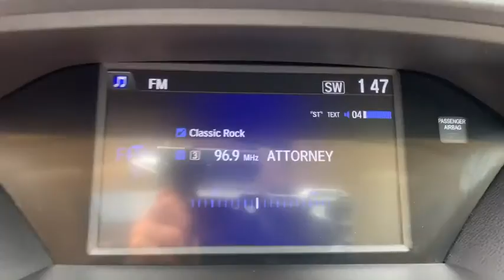2017 Acura MDX Jacksonville, Orange Park, St Augustine, Daytona, Gainesville, FL PHL000190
White Diamond Pearl Used 2017 Acura MDX available in Jacksonville, Florida at Duval Acura. Servicing the Orange Park, St Augustine, Daytona, Gainesville, Area.

Duval Acura
11225 Atlantic Blvd

This 2017 Acura MDX 3.5L in White Diamond Pearl features: NON SMOKER ONE OWNER NO ACCIDENT HISTORY COMMISSION FREE SALES PEOPLE Bluetooth Rear View Camera 5 Day Money Back Guarantee*** See Dealer for Details FREE Car Washes for Life Acura Certified 1st Oil Change is FREE Leather Seating Sunroof Keyless-Go Power Seats Heated Seats 3rd Row Seating 3rd row seats: bench 4-Wheel Disc Brakes 8 Speakers ABS brakes Alloy wheels Anti-whiplash front head restraints Audio memory Auto High-beam Headlights Auto tilt-away steering wheel Automatic temperature control Brake assist Bumpers: body-color Delay-off headlights Distance-Pacing Cruise Control Dual front impact airbags Dual front side impact airbags Electronic Stability Control Exterior Parking Camera Rear Four wheel independent suspension Front anti-roll bar Front Bucket Seats Front dual zone A/C Garage door transmitter: HomeLink Heated front seats Heated Front Sport Seats HVAC memory Illuminated entry Knee airbag Leather steering wheel Leather-Trimmed Interior Memory seat Occupant sensing airbag Overhead airbag Power driver seat Power Liftgate Power moonroof Power passenger seat Power windows Radio data system Radio: AM/FM Acura Premium Audio System Rear air conditioning Rear anti-roll bar Rear window wiper Remote keyless entry Security system Speed-sensing steering Speed-Sensitive Wipers Spoiler Steering wheel memory Steering wheel mounted audio controls Traction control Turn signal indicator mirrors Variably intermittent wipers. Certified. Acura Certified Pre-Owned Details:* 182 Point Inspection* Vehicle History* 1st scheduled maintenance Complimentary 3-month AcuraLink trial Complimentary 3-month SiriusXM Radio Service. Includes Trip Interruption Rental Vehicle Reimbursement and Concierge Service* Warranty Deductible: $0* Powertrain Limited Warranty: 84 Month/100000 Mile (whichever comes first) from original in-service date* Transferable Warranty* Limited Warranty: 24 Month/100000 Mile (whichever comes first) after new car warranty expires or from certified purchase date* Roadside AssistanceFWD 3.5LPriced below KBB Fair Purchase Price! 19/27 City/Highway MPGThis unit gives you the Peace of mind knowing it has been FACTORY CERTIFIED under the auspices of Acura factory specifications plus our Real Deal No Bills for the Basics Warranty which an additional 3 Month Protection Plan that includes 3 month of tire replacement / repair 3 month battery replacement 3 month of brake replacement / repair and 3 month of light bulb replacement. Our 90 Day/3000 mile preowned car protection also includes A/C and we also offer a 5 Days / 300 mile Return Policy. Buy Preowned with Confidence at Duval Acura. Prices are plus tax tag title $198 Electronic Filing Fee and dealer pre-delivery service fee in the amount of $899 which charge represents cost and profit to the dealer for items such as cleaning inspecting and adjusting new and used vehicles and preparing documents related to the sale. Call us today at or visit us on the web 2017 IIHS Top Safety Pick+ * 2017 KBB.com 5-Year Cost to Own AwardsKelley Blue Book Brand Image Awards are based on the Brand Watch(tm) study from Kelley Blue Book Market Intelligence. Award calculated among non-luxury shoppers. Kelley Blue Book is a registered trademark of Kelley Blue Book Co. Inc.*Insurance Institute for Highway Safety. Reviews:* Generous array of features and active driver aids for the money; optional SH-AWD system enhances handling and all-season surefootedness; smooth and confident acceleration from the V6 engine; quiet comfortable and spacious cabin Source: Edmunds